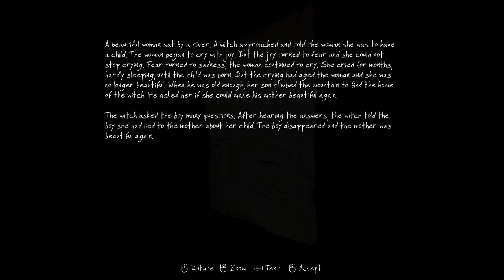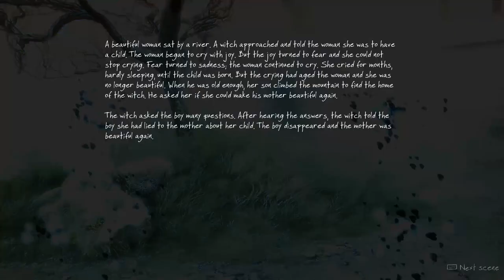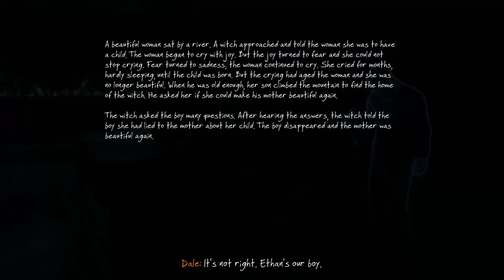Mr. Odd - Let's Play The Vanishing of Ethan Carter - Part 4 - The Holy Sacrifice (The Church)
Mr. Odd - Let's Play The Vanishing of Ethan Carter